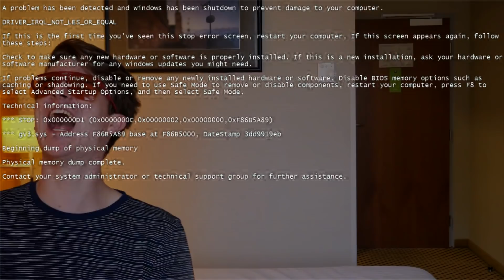[YTP] Kovy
Tak konečně jsem zpět s novým YTP. Tento kousek je sice trochu slabší, ale slibuji, že příště to bude lepší... Bavte se!